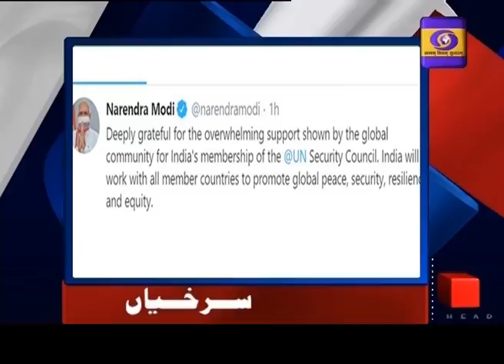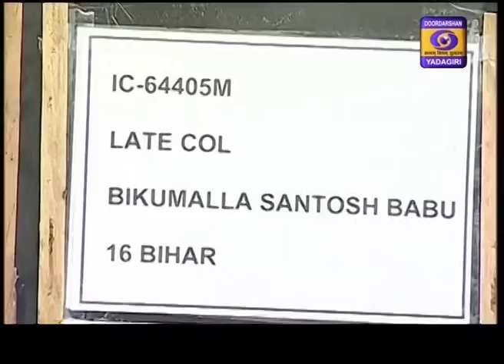Urdu News Dt:18-06-2020 13:15 Hrs